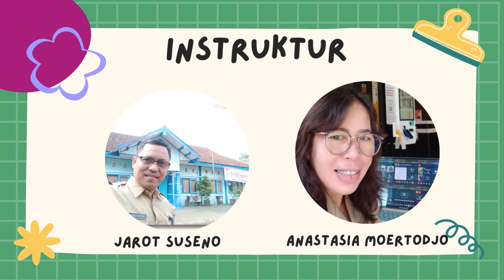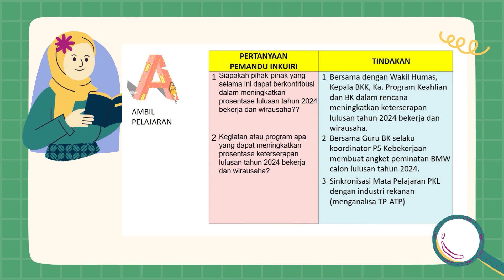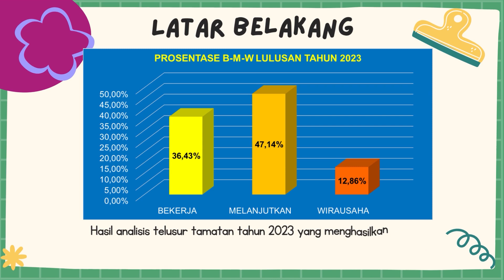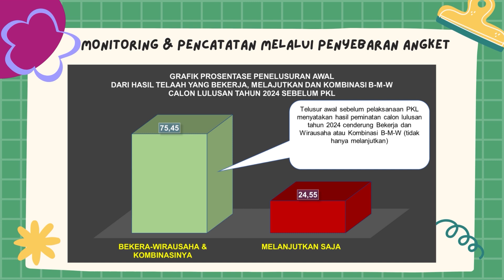AKSI NYATA PRAKARSA PERUBAHAN DENGAN MODEL INQUIRI APRESIATIF ATAP-BAGJA - OLEH : SUGIARTI M.Pd